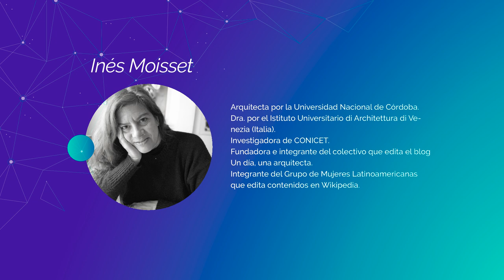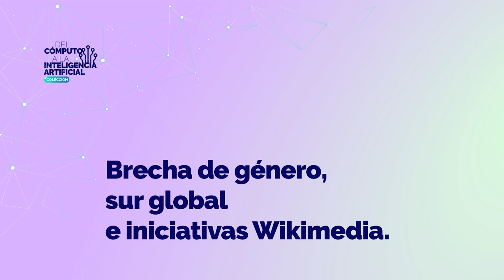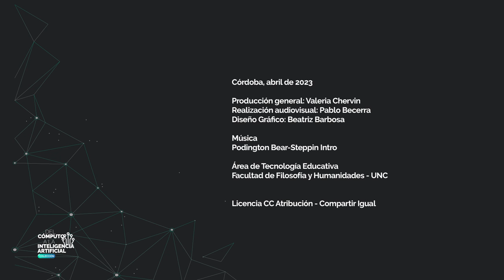Fundación Wikimedia, sur global y brecha de género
Colección Del Cómputo a la Inteligencia Artificial Fundación Wikimedia, sur global y brecha de género
Conversación entre Anna Torres Adell e Inés Moisset

Inés Moisset
Arquitecta por la Universidad Nacional de Córdoba. Dra. por el Istituto Universitario di Architettura di Venezia (Italia). Investigadora de CONICET. Fundadora e integrante del colectivo que edita el blog Un día, una arquitecta. Integrante del Grupo de Mujeres Latinoamericanas que edita contenidos en Wikipedia.

Anna Torres Adell
Licenciada en Ciencias Políticas por la Universidad Pompeu Fabra. Mgter. en Cooperación Internacional para el Desarrollo por la Universidad de Valencia y la Universidad Jaume I. Directora Ejecutiva de Wikimedia Argentina desde 2014. Ha trabajado en diferentes organismos internacionales tales como ONU Mujeres, AECID, así como en diversas ONGs, entidades municipales e instituciones locales.

Córdoba, abril de 2023
Producción general: Valeria Chervin
Realización audiovisual: Pablo Becerra
Diseño Gráfico: Beatriz Barbosa
Área de Tecnología Educativa Facultad de Filosofía y Humanidades - UNC Licencia CC Atribución - Compartir Igual